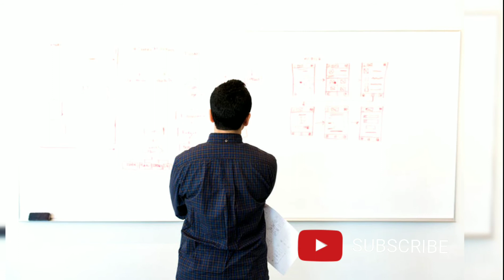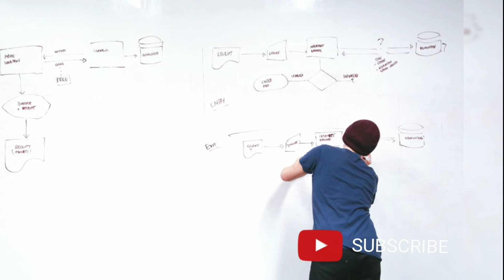మెరుగైన జీవితం కావాలంటే?